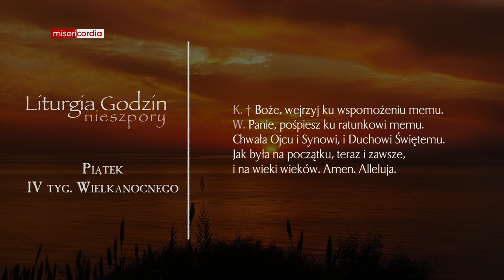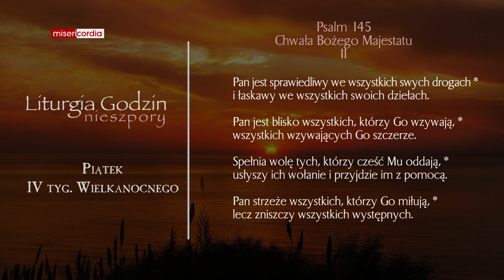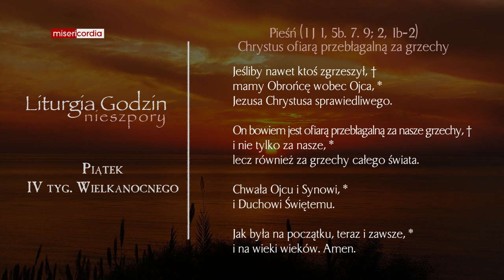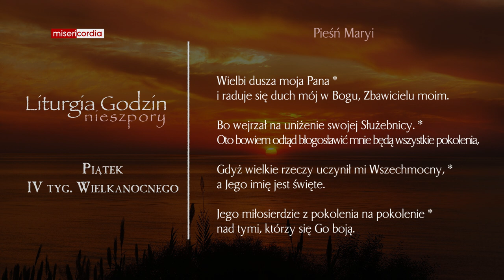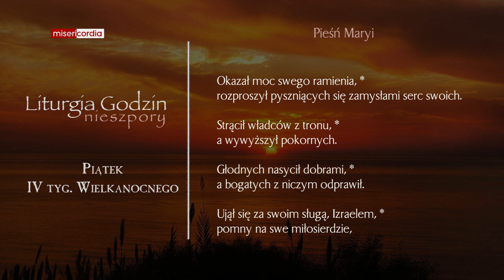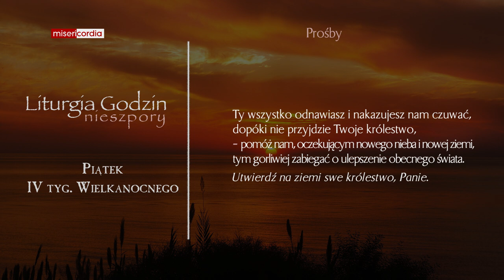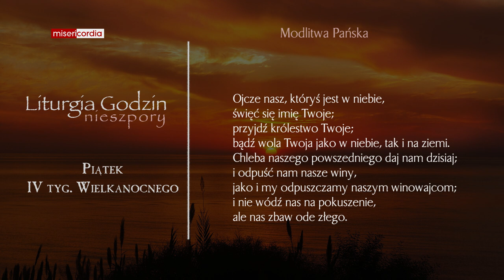Liturgia Godzin | Nieszpory | Piątek, IV tyg. Wielkanocnego